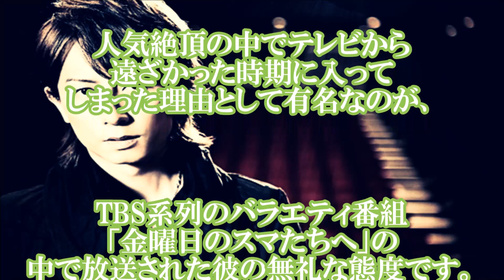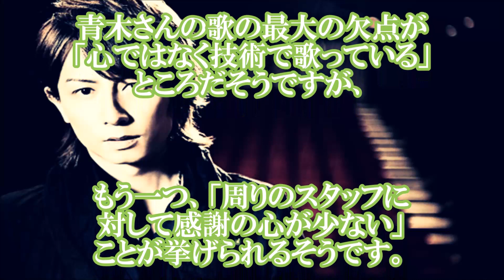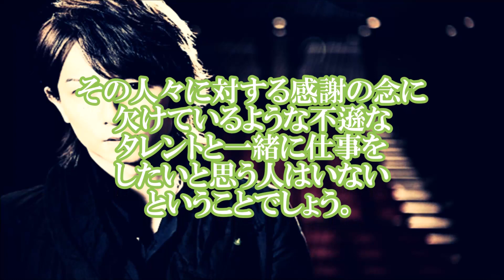【衝撃事実】青木隆治が消えた理由…研ナオコを激怒させた下劣行動がヤバイ…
青木隆治さん衝撃的な性格の悪さですねwwwwwこれはキレられて干されても仕方ないですね…

【超絶悲痛】芹那が干されて現在消えた理由wwwww元彼氏の長友佑都にもフラれ散々wwwww

【芸能界の闇】瀧本美織が干された理由がガチでヤバイ…バンド解散の本当の理由もヤバすぎる…

【衝撃】宇多田ヒカルの“○○商法”に称賛の嵐！EXILEベストアルバムが「ズル勝ち」した模様…